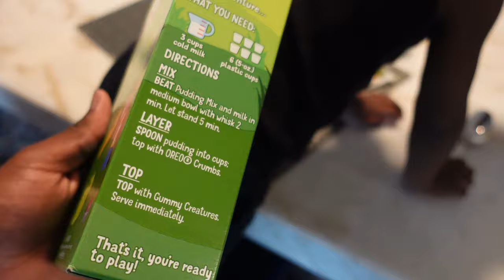WE LET THE KIDS CREATE THEIR OWN JELL-O DIRT CUPS!(NOT THE BEST IDEA)